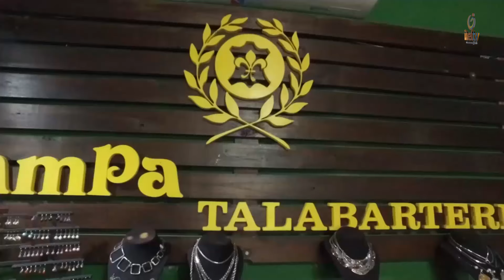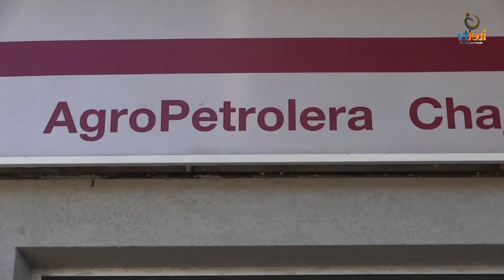OTRO DIA - Segunda Temporada - Programa 26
Invitado Vicente Pimentel (psicólogo)